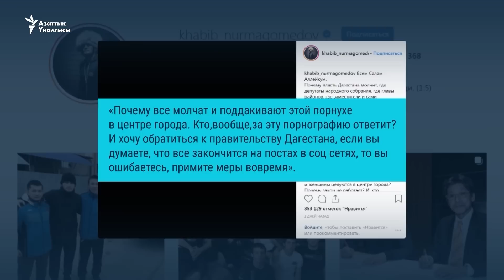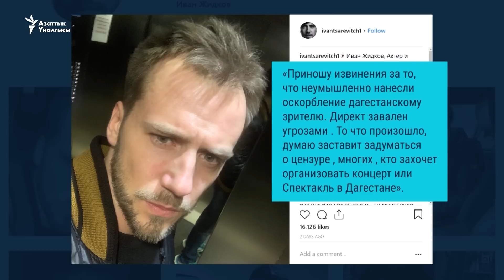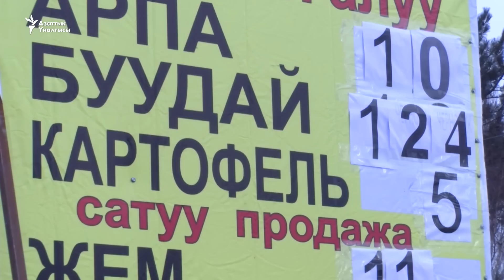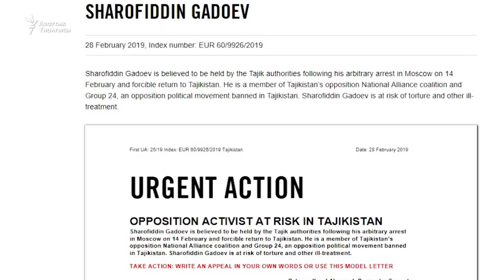«Эркектерге аңчылык» Дагестанга жакпады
Бүгүн Азаттыкта:

-Рохинжа мусулмандары баш калкалаган лагерлерде абал кескин начарлады.

- "Эркектерге аңчылык" спектакли Дагестанды дүрбөлөңгө салып, москвалык артисттер кечирим сурашты.

- Картөшкөгө чектөөнү алуу үчүн Казакстан Кыргызстанга бир топ талап койду.